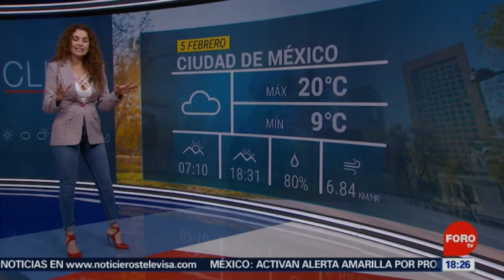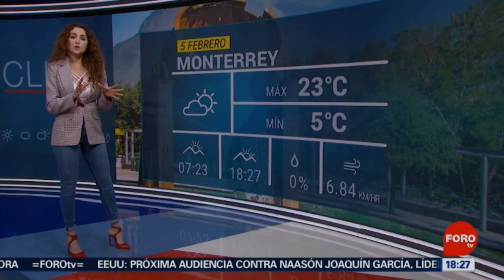Mayte carranco febrero 2020(4)